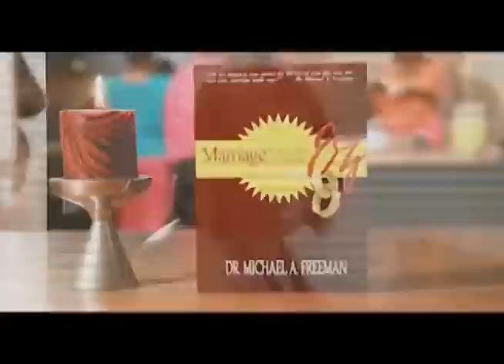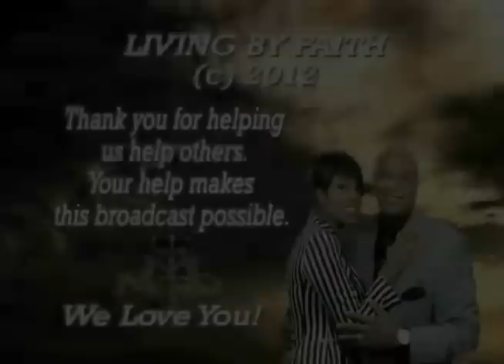Living By Faith "The Lifestyle" Part 2-Nyjah Turns Out/Corey's Past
Living by Faith with Drs Mike and DeeDee Freeman presents a very special set of shows on the topic of the life of homosexuals. The panel features four individuals who are partners of Spirit of Faith Christian Center in the Baltimore/Washington Metropolitan Area.
Named for the way that these individuals refer to their past, "The Lifestyle" is a 5 part series of shows in which the four panelists explain their journey into and out of the homosexual lifestyle.
We pray that this broadcast will make you F.R.E.E. (Fully Restored, Educated, Empowered).
Part 2 features Nyjah's story of how she is "Turned Out." Corey also begins his story.